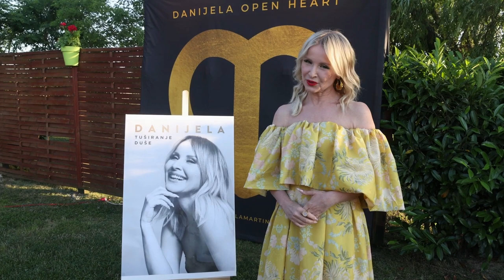Promocija knjige Danijele Martinović "Tuširanje duše"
Promocija knjige Danijele Martinović "Tuširanje duše" u Vision Landiju u Štakorovcu.

VIDEO: Boris Ščitar/PIXSELL